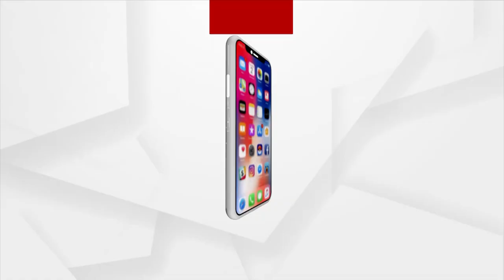Jajpur: Morning Alati of Maa Brahmani Devi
Morning Alati of Maa Brahmani Devi in Nagua, Jajpur